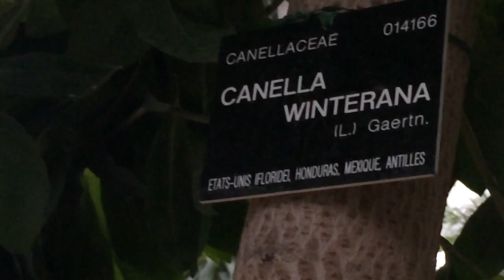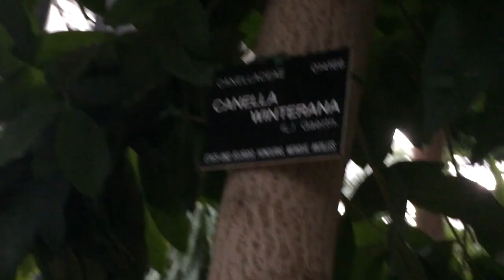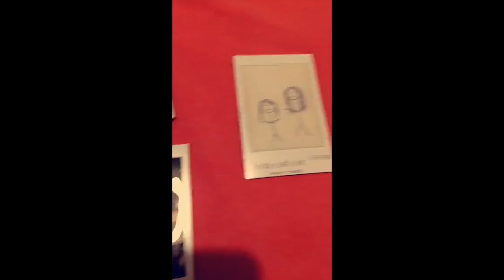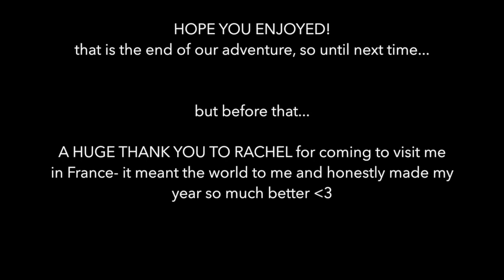CHRISTMAS BREAK WITH RACHEL P5: LYON&MARSEILLE Week 17-21